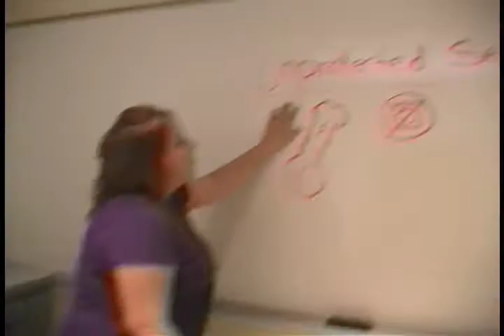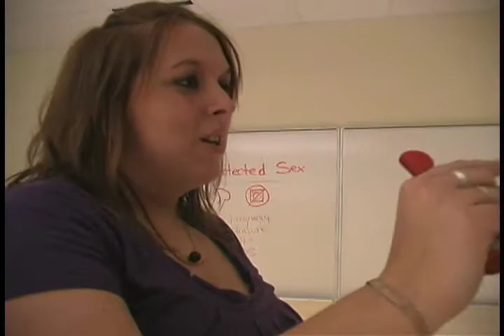LVTV Sex Education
LVTV teaches a sexual Education class...